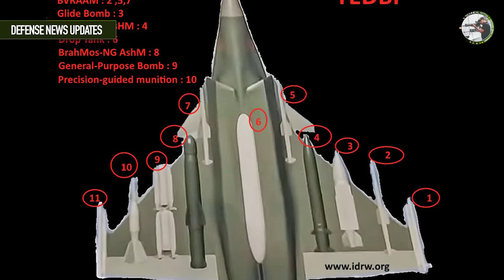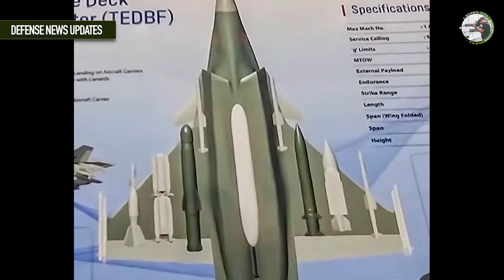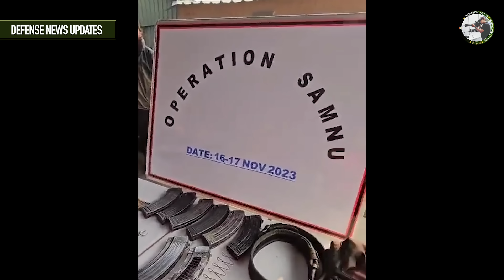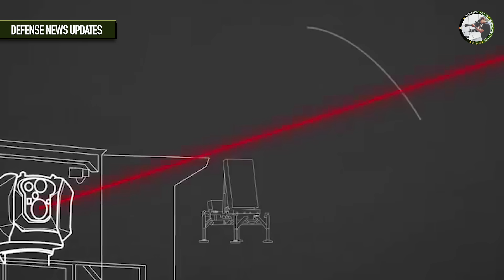भारत ने पहली बार जर्मनी को सिखा दिया बड़ा सबक | TEDBF New Model, INS Chakra Scrapped, German Engine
Defense Updates #2087: TEDBF New Model, INS Chakra Scrapped, India Reject German Engine, Low Cost Target Drone, intelligence officials at LAC, INS Vikrant Ready, IAF Surya Kiran Team at ICC World Cup

 Defence Updates News.